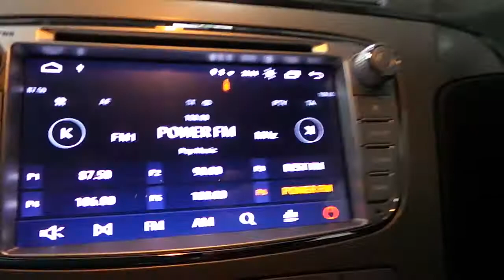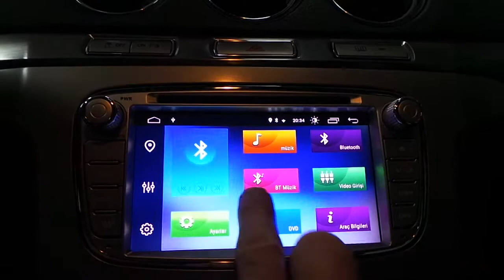Ford S Max Android 10 0 İşlemcili oem multimedya navigasyon geri görüş kamera uygulaması